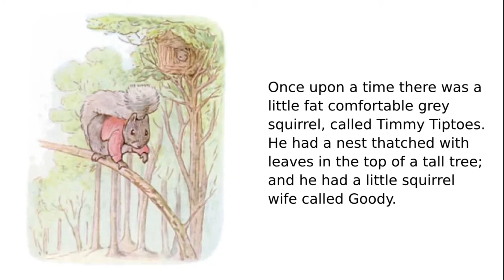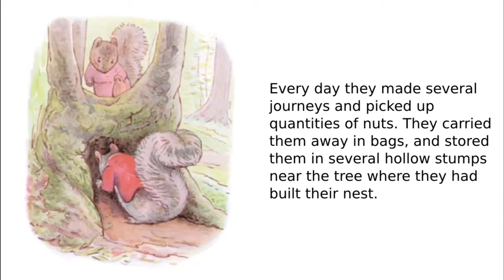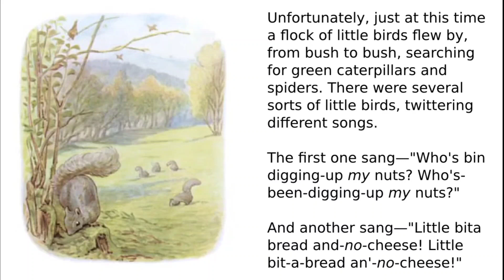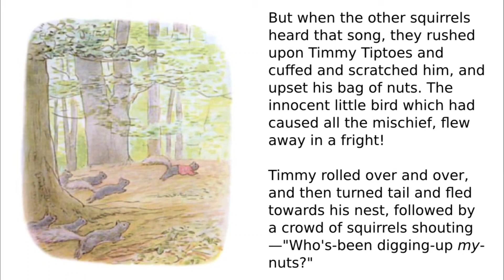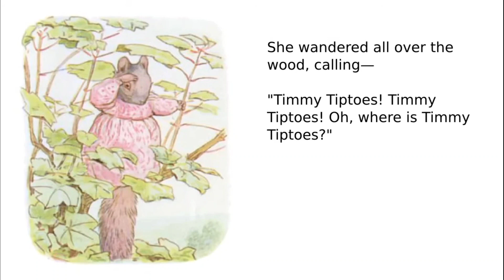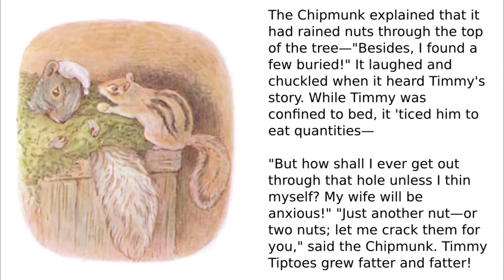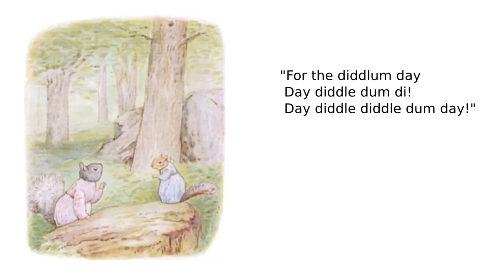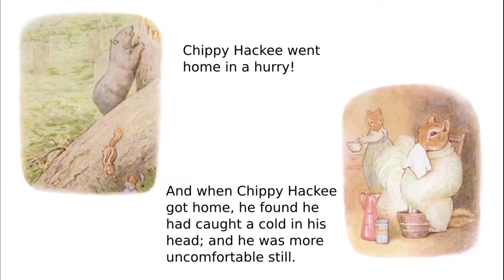The Tale Of Timmy Tiptoes ~ Beatrix Potter ~ Read Aloud 🐿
Timmy Tiptoes is a squirrel believed to be a nut-thief by his fellows, and imprisoned by them in a hollow tree with the expectation that he will confess under confinement.